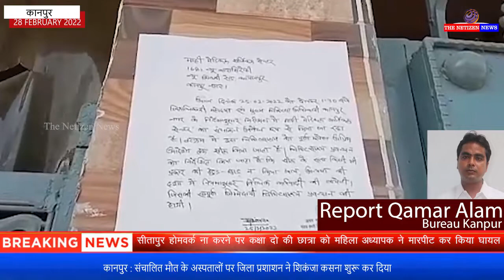कानपुर : संचालित मौत के अस्पतालों पर जिला प्रशाशन ने शिकंजा कसना शुरू कर दिया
जिलाधिकारी नेहा शर्मा ने बताया कि लगातार मिल रही शिकायतों के आधार पर जांच कराई गई,,,और जो अस्पताल मानक विहीन पाए गए उनपर कार्यवाही की गई है,,,,